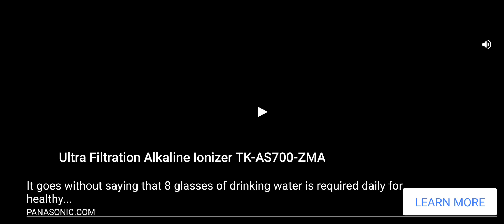Angry Birds 332 levels